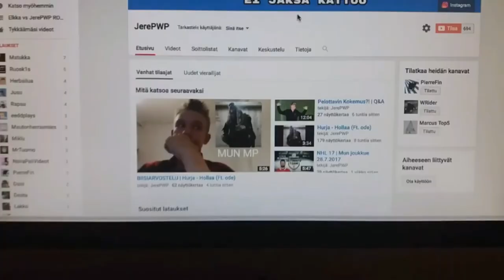MITEN SOITTAA SEVEN NATION ARMY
Tutoriaalia pitkästä aikaa